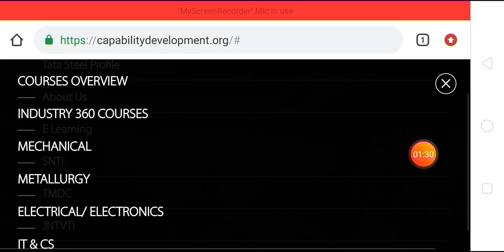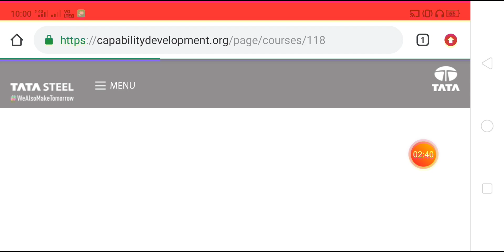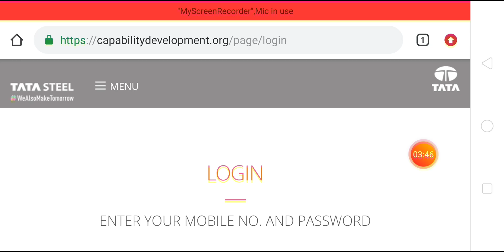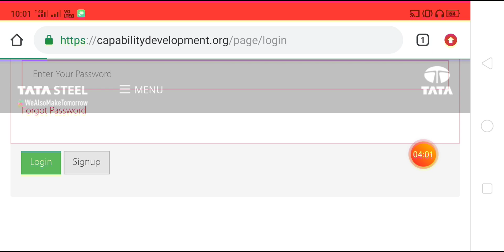Tata Steel Free E- Learning || 1₹ Only || Limited Period Offer || Special For JET & AET Exam Prep.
Are You Want to Receive Educational Opportunities On Daily Basis That You Will Missed Generally ?
& Receive Premium Updates Like Udemy Free Courses, Free Skill Development Course, Free Workshop & Webinars, School & College Competition, Pool Campus Support, Jobs etc.. Only On Whats App.

Please Note: Website is under maintenance, don't panic it will reopen soon

1. Is it beneficial doing an internship at Tata Steel, or should I go for NTPC where I won't have to do much?
2. How can I apply for an internship at Tata Steel for the summer?
3. How can we apply for an internship in TATA?
4. Is it possible for a 2nd year student in B.Tech to PPO after internship at Tata Steel?
5. Which is better plant for summer intern: TATA Steel or Bhilai Steel Plant?
6. How was your internship experience at Tata Steel? What do they expect in your final presentation?
7. How do I apply for the HR department in Tata Steel for a summer internship for a 45 day period?
8. How will I perform well in a Tata Steel internship after being selected from campus to grab the pre-placement offer?
9. What are the syllabus of assistant engineer trainee in Tata steel?
10. What is difference between assistant engineer trainee(AET) and junior engineer trainee (JET) of Tata steel?

 Tata Steel JET 2020 Questions Pattern Tata Steel Interview Experience
Tata Steel Free Training, Capability Development Course by Tata Steel
Tata Steel JET Question Papers
Tata Steel Vlogs
tata mechanical course
tata steel e learning